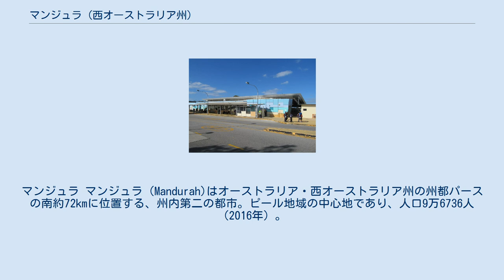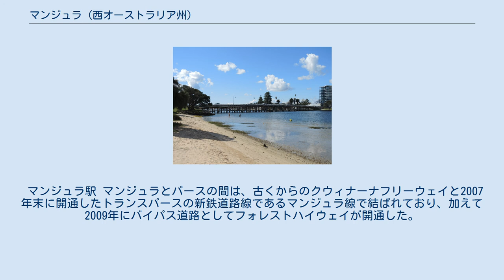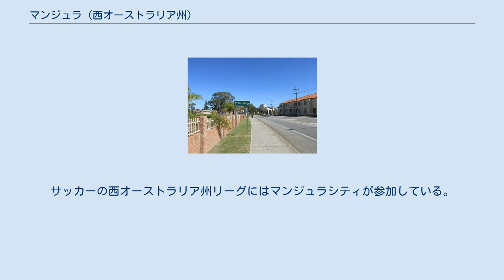マンジュラ (西オーストラリア州)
マンジュラ マンジュラ（Mandurah)はオーストラリア・西オーストラリア州の州都パースの南約72kmに位置する、州内第二の都市。ピール地域の中心地であり、人口9万6736人（2016年）。
 マンジュラの成り立ちは、入り江に沿ったパース近郊の行楽地として始まり、パースの大都市化に伴いより落ち着いた生活の送れる都市として人気を得て成長した。
2007年12月にパースとの間に鉄道の新路線が開業し、結びつきがさらに深まっている。
2008年の民間の調査では、オーストラリアの主要227都市の中で最も住宅を手に入れにくい都市として挙げられた。
 マンジュラ中心部近くの海岸線は、イルカ、コシグロペリカン、ウ、そして豊富に生息するカニなど様々な野生生物にとっても貴重な棲み家となっている。
 周辺のビーチやよく整備されている水路での、プレジャーボートによるレジャーやフィッシングなどは広く有名で、海外からも含めたくさんの観光客がマンジュラを訪れている。
毎年4月にはストレッチフェスティバルと呼ばれる芸術祭が盛大に開催され、多方面から参加者を集めている。
 オールドマンジュラ橋 ピール入り江とハーヴェイ河口からなる内水域は、シドニー湾の位置するポート・ジャクソン湾の倍の面積を有し、マンジュラはインド洋へと流れ込むこの淡水の水系に囲まれるように存在する。
また、ピール入り江から伸びる運河に沿って郊外地区が発達している。
これらの地域の海岸線は、そのほとんどが砂浜となっている。
入り江の水質を改善し近年発生していた藻類の異常増殖を防ぐため、1994年にドーズビル放水路が開削された。
 マンジュラは、サーペンティン川を境に、海岸側のマンジュラ市と内陸側のマレー地区の2つの地方自治体によって構成される。
 マンジュラはパース同様典型的な地中海性気候(Cs)である。
12月から2月にかけての夏季は、平均最高気温27℃、平均最低気温は19℃だが、最高気温が40℃を超える日もしばしばある。
6月から8月までの冬季は、平均最高気温15℃、平均最低気温9℃まで下がる。
海に面しているため幾分穏やかな気候に恵まれ、夏の日中は数kmほど内陸に寄った地域と比べても4℃から5℃ほど涼しく、逆に冬の夜間は暖かくなる。
年平均降水量は850mmだが、近年は年700mm前後にまで減少しつつある。
とはいえ、酪農や水資源供給などこの地域の需要を満たすには十分な量を保っている。
降水は主に冬季に集中し、強風を伴って嵐となることが多く風水害を招くこともある。
竜巻の発生も多く、世界でも有数の竜巻の集中発生地域である。
 西オーストリア州南西部一体(ピール地域、南西部地域グレート・サザン地域など)に住んでいたアボリジニのヌンガー部族が「マンジャー(Mandjar)」(出会いの場、の意)と呼んでいたのが、現在のマンジュラでありその語源である。
 1829年12月、トーマス・ピールがイギリスより入植希望者を連れてスワン川入植地(現在のパース)に到着した。
当初の契約では、彼は入植用地の地権を与えられるはずであったが、期限である11月に間に合わなかったため、本来予定されていた用地は与えられなかった。
しかしピールはくじけず、スワン川入植地の南方、ウッドマンポイントと呼ばれている地区に小さな入植用地を得てクラレンスと名付けた。
しかしこの土地は様々な問題を抱えており、ピール自身の健康状態の悪化もあって、彼と入植者たちはマンジュラの地へと移った。
ピールは1865年に死亡したが、マンジュラのまちはゆっくりとながらも成長を続けた。
 マンジュラ駅 マンジュラとパースの間は、古くからのクウィナーナフリーウェイと2007年末に開通したトランスパースの新鉄道路線であるマンジュラ線で結ばれており、加えて2009年にバイパス道路としてフォレストハイウェイが開通した。
フォレストハイウェイはさらに南へと延伸される予定である。
 ホールズヘッド二次利用水再利用計画という、水資源のリサイクル計画がおこなわれている。
また、地下の帯水層を利用して下水を浄化し公園などでの散水に使用している。
 オーストラリアン・フットボールの西オーストラリアフットボールリーグに所属するピール・サンダーFCはマンジュラを本拠地としている。
サッカーの西オーストラリア州リーグにはマンジュラシティが参加している。
マンジュラ・マジックというバスケットボールチームも州内のリーグに加盟している。
 マンジュラ周辺にはマンジュラカン...